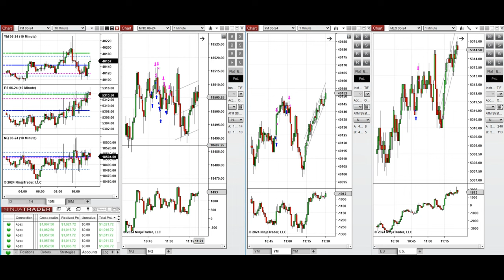Price Action Algo Trading Journal: Nasdaq, Dow Jones, and S&P500 Futures - 28 March 2024